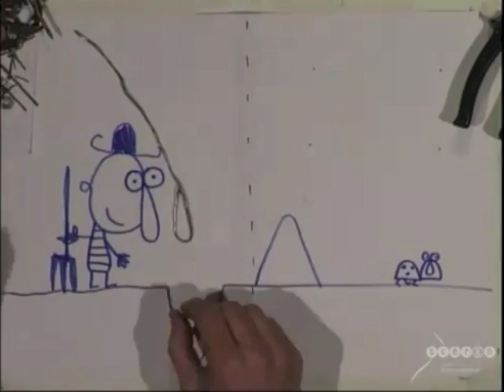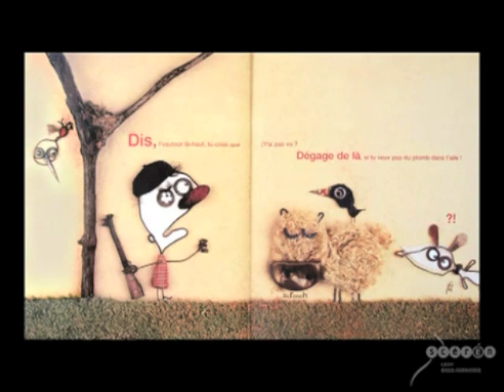Interview de Christian Voltz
D'après une vidéo réalisée en 2011 par le CRDP de Basse-Normandie